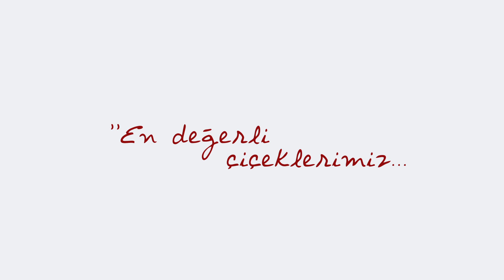Anneler Günü Kutlaması